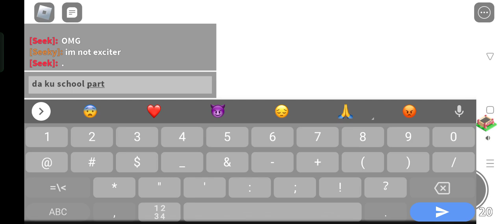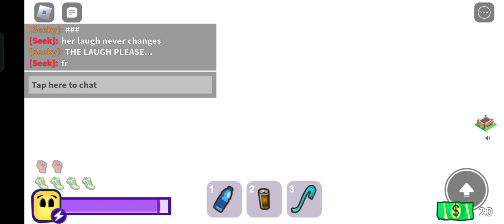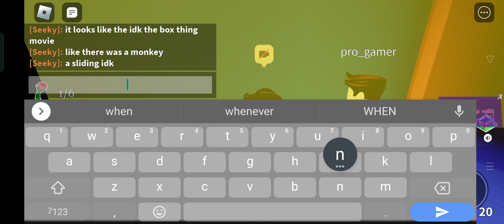Break In Origin Story Ending || Full Walkthrough